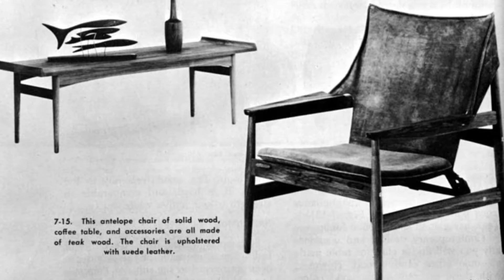MCM magazine pictures!!!!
Here are some of my favorite pics, of MCM stuff